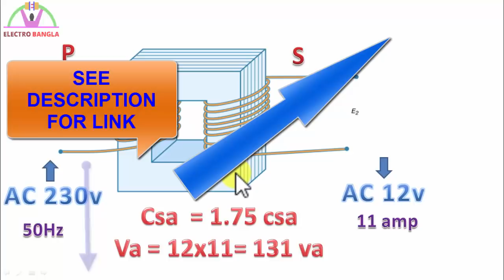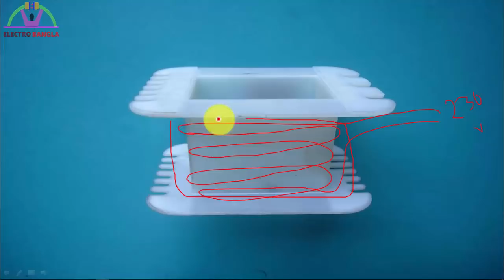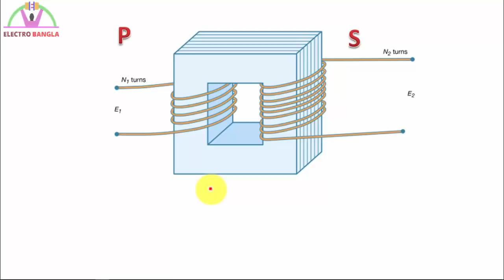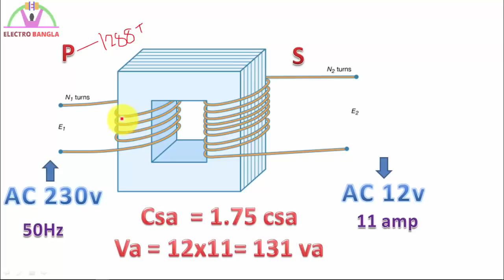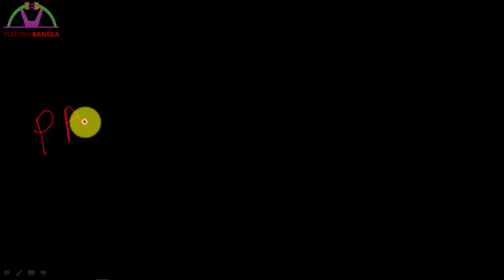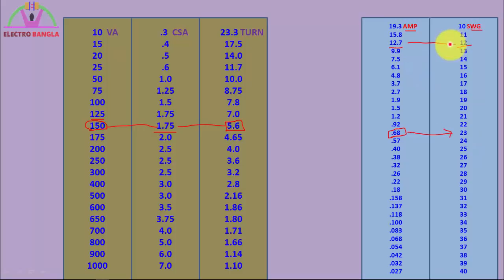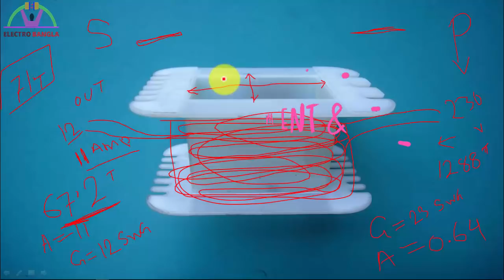Transformer বাধানো ও হিসাব , formula . winding calculate transformer bangla. part 2